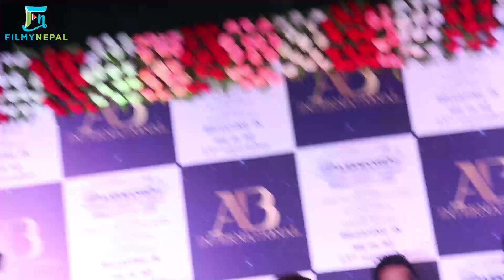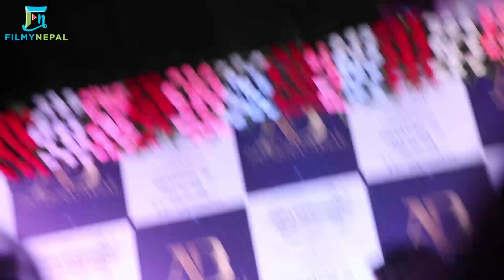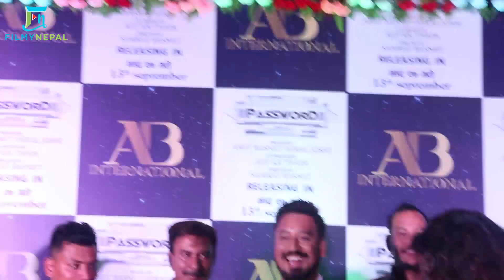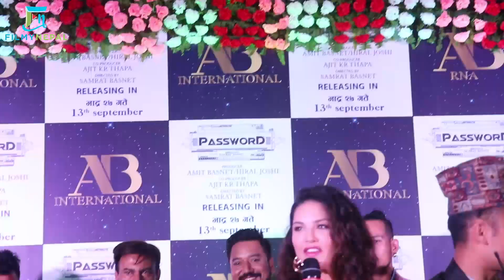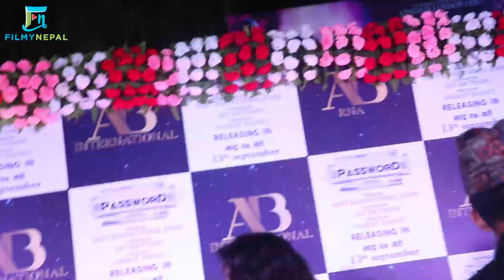Sunny Leone हल पुग्दा प्रहरीको लाठी चार्ज | प्रिमियरमा पत्रकारकै भागाभाग ! Password Movie Premier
Interviewer – Saru Maharjan
Camera & Edit  - Ganesh Bashyal
News : Baikuntha raj parajuli

Filmynepal.com  is authorized to upload this video.
Using of this video on other channels without proper permission will be strictly prohibited.